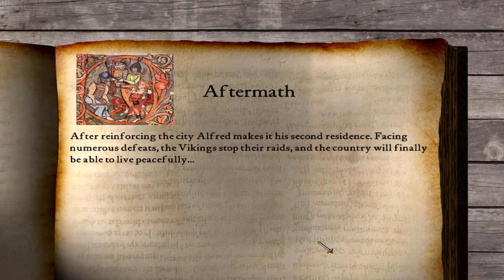London - Kampf um England - Mission 5 - Stronghold Europe | Let's Play (German)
Ein Sack Hühnerfutter:

Amazon Prime 30 Tage Probemitgliedschaft:

Audible 30 Tage Probemitgliedschaft:

Ihr spielt gerne Spiele auf eurem Smartphone und wollt nebenbei noch ein bisschen was dazu verdienen? Dann könnte Mistplay was für euch sein. Funktioniert einwandfrei, ich habe es selbst getestet. Wenn ihr euch über den Link anmeldet, erhaltet ihr gleich noch 50 Startpunkte obendrauf.